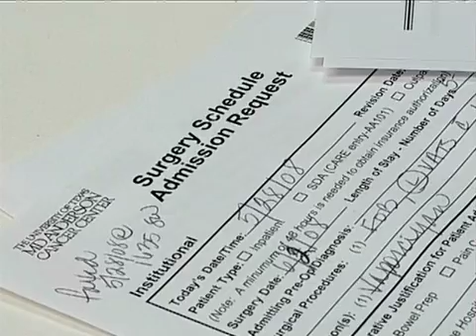Thoracotomy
An entry from the 2009 Health and Science Communications Association (HeSCA) Media Festival.